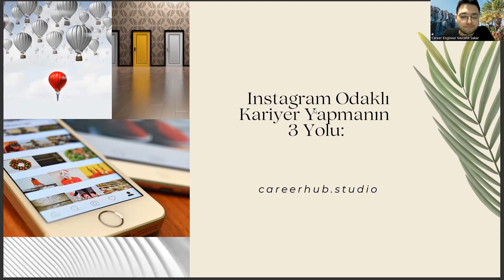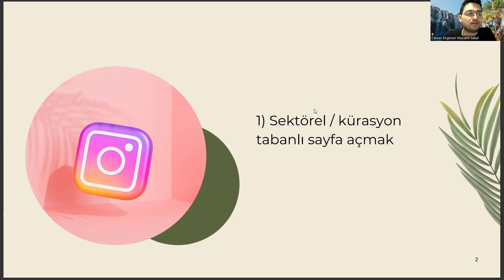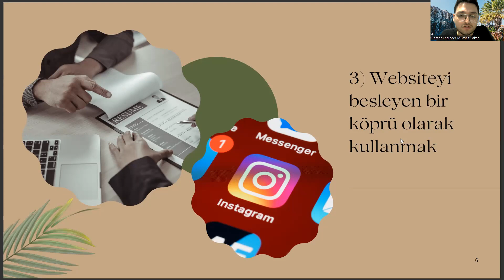Sivil Havacılık ve Ulaştırma İşletmeciliği Diplomanızla Instagram Odaklı Kariyer Yapmanın 3 Yolu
sivil hava ulaştırma işletmeciliği maaşı 2022,
sivil hava ulaştırma işletmeciliği maaşı 2023,
deniz ve liman işletmeciliği,
iş sağlığı ve güvenliği bölümü,
sağlık kurumları işletmeciliği dersleri,
türk hava kurumu üniversitesi,
tibbi dokumantasyon sekreterlik,
çağrı merkezi hizmetleri,,
eczane hizmetleri ne iş yapar,
radyo ve televizyon programcılığı ne iş yapar,
acil durum ve affet bölümü nedir,,
ceza infaz ve güvenlik hizmetleri,
uçuş harekat yöneticiliği,
deniz ve liman işletmeciliği ne iş yapar,
tibbi dokumantasyon sekreterlik,
çağrı merkezi hizmetleri,,
uçuş harekat yöneticiliği,
tibbi dokumantasyon sekreterlik,
çağrı merkezi hizmetleri,,